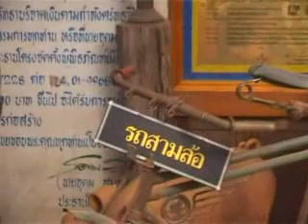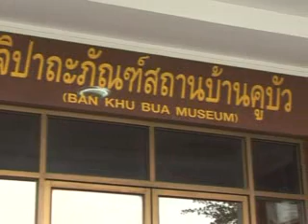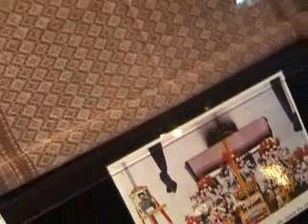จิปาถะภัณฑ์บ้านคูบัว จ.ราชบุรี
ผลิตโดยบริษัท สิทธิณี ครีเอชั่น จำกัด